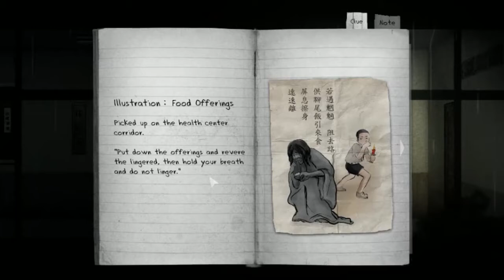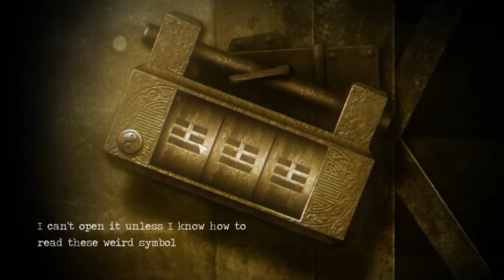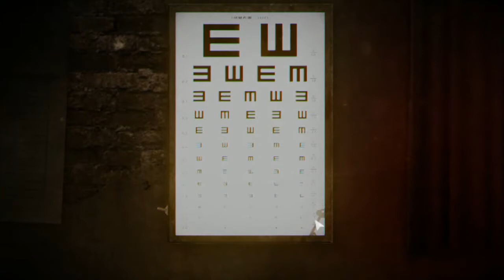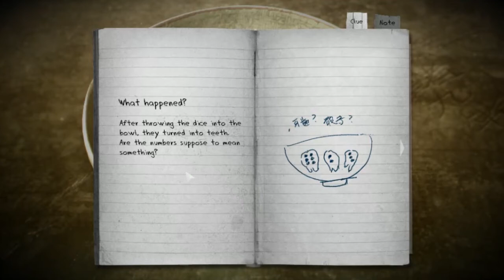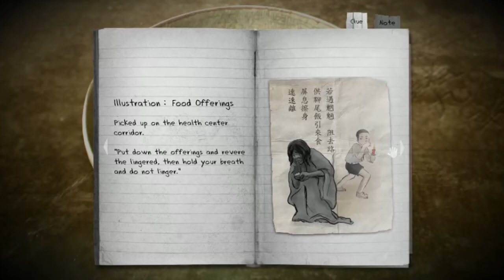Huck Plays Detention #2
Hi fellow Gamers. Playing this little game to it's conclusion, even if it kills me. I like the atmosphere of this game, and gave it a positive review over on steam. I don't expect the entire play through to get the views of the first video, but i hope you all bare with me while i work my way  to the end of this. After, i will either return to F.E.A.R, or see what else is out there.